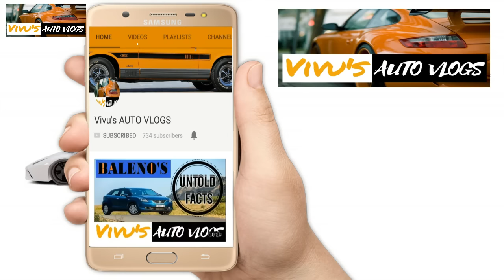PETROL PUMP cheats & their SOLUTIONS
PETROL PUMPS are now cheating more people due to the easily available chip tricks. This video show the exact way how people are geeting cheated & also how to get yourself out of it.